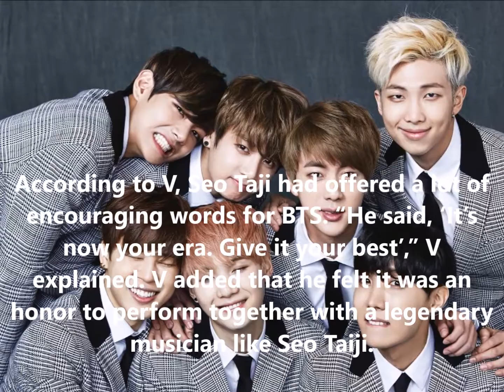BTS’s V Talks About Seo Taiji’s Encouraging Message For The Group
BTS’s V shared a story about working with Seo Taiji for his recent concert...